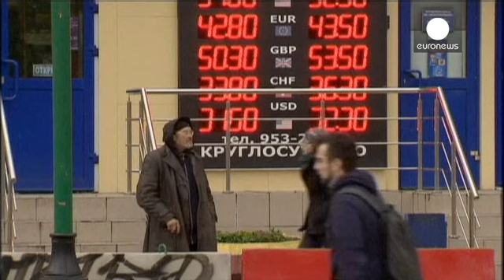کاهش مجدد نرخ بهره بانک مرکزی روسیه - economy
سیاستگذاران بانک مرکزی روسیه روز پنجشنبه برای کاهش مجدد نرخ بهره بانکی این نهاد با یکدیگر به توافق رسیدند. بدین ترتیب این نرخ بهره به رقم ۱۲.۵ درصد رسید، پیش از این نرخ بهره این نهاد از ۱۷ درصد در ماه دسامبر سال گذشته به ۱۴ درصد در ماه مارس تقلیل یافته بود. بانک مرکزی روسیه چشم انداز کاهش مجدد نرخ بهره بانکی خود را مردود ندانسته است.

هدف بانک مرکزی روسیه و وزارت دارایی این کشور، به رهبری آنتون سیلوآنوف سر و سامان بخشدین به اوضاع آشفته اقتصادی کشور است که پس از درگیریهای اوکراین و اعمال تحریمهای…